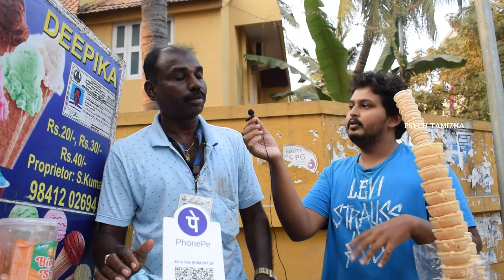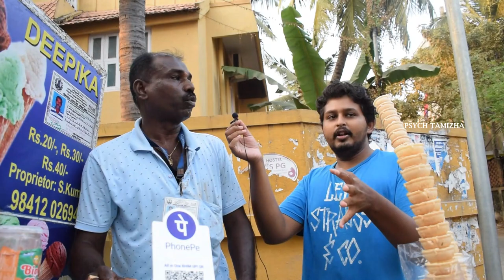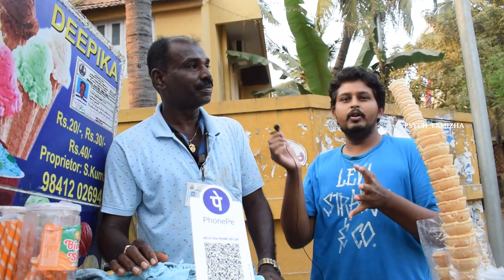90's kids cone ice-u | Dir.Atlee liked this ice cream | 8 Flavor cone ice cream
Price ranges from 10 - 50 inr
They also serve for marriages and parties.
A nostalgic recall towards my school days and childhood memories.

Vishaal S the Psych Tamizha

Equipments/ softwares used for Vlogging:
Videography : iPhone 6s plus , Nikon D5300
Video Editing : Adobe Premiere Pro CC 2019 , Wondershare Filmora 9
Thumbnail : Adobe Photoshop CS6 , Snapseed for Android